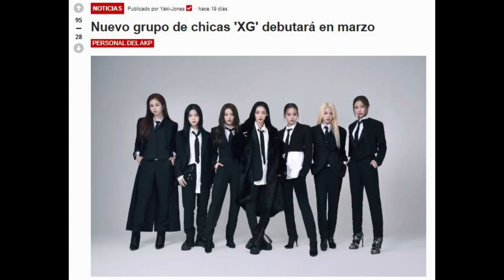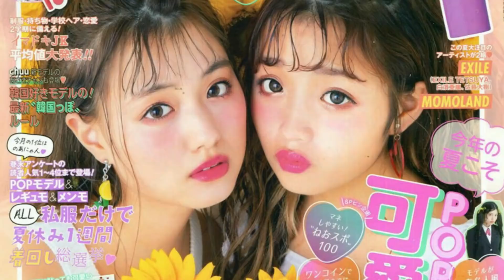CONOCE A LAS INTEGRANTES DE XG | GUÍA PARA STANEAR A XG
¡Hola! En este video te contaré acerca de las integrantes de XG, un grupo de chicas japonesas con visión internacional y que darán mucho que hablar incluso en el mundo del Kpop, al tener una relación con YG. ¿Quieres conocerlas? ¿Tienes alguna favorita? ¡Te cuento todo en este video!